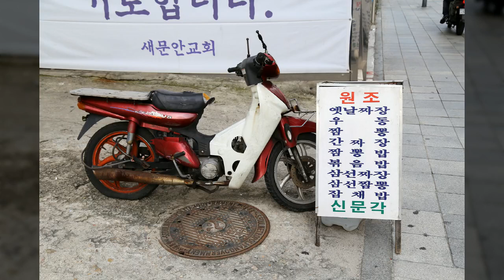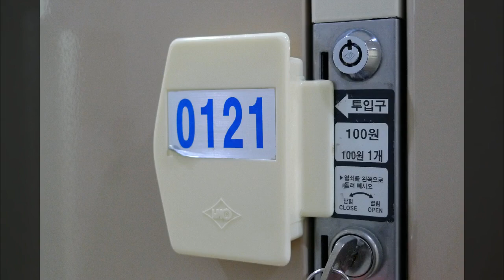시청인근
1만8천개 이상의 다양한 컨텐츠들을 목록별로 구분하여 재생목록에 정리하였습니다.

1. Youtube, Pixabay, 공유마당에서 제공하는 음악과 사진들을 이용한 컨텐츠.
2. 일상이 담긴 Shorts 영상.
3. 플랫폼 기획 전반.
4. 랜선 여행 시리즈 - 국내, 전세계 대륙별 컨텐츠
5. 대한민국 역사 시리즈